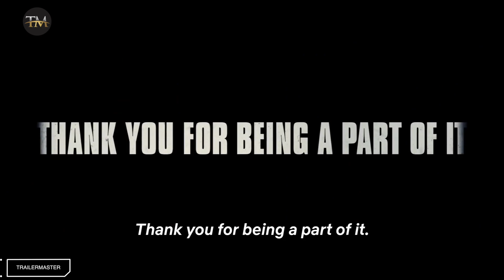Money Heist | Long live the Resistance | Netflix MOVIE TRAILER TRAILERMASTER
Money Heist | Long live the Resistance | Netflix

This story doesn't belong to the gang anymore. It belongs to you. To the millions of fans who have been with us from all over the world. Thank you for your support, and long live the Resistance.

The gang has been in the Bank of Spain for more than 100 hours and the Professor is at risk. To make matters worse, a new adversary is coming: the army